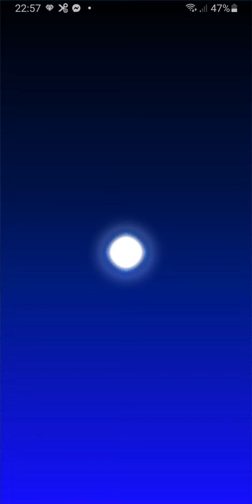Mario Kart Tour - Free Gold Pipe Opening on Doctor Pipe 1 & 2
Free Gold Pipe Opening